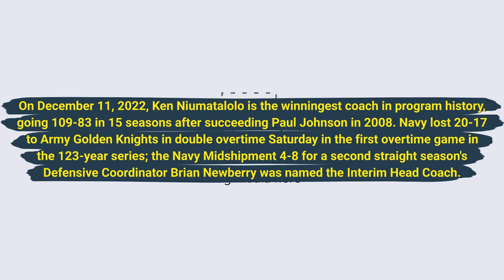Navy Midshipment have fired Head Coach Ken Niumatalolo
On December 11, 2022, Ken Niumatalolo is the winningest coach in program history, going 109-83 in 15 seasons after succeeding Paul Johnson in 2008. Navy lost 20-17 to Army Golden Knights in double overtime Saturday in the first overtime game in the 123-year series; the Navy Midshipment 4-8 for a second straight season's Defensive Coordinator Brian Newberry was named the Interim Head Coach.